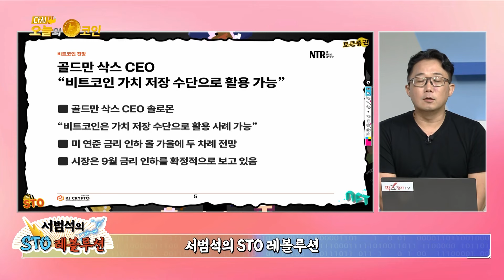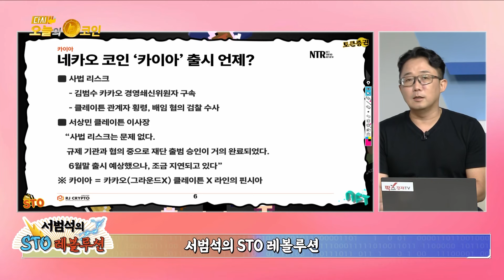미국 대선과 비트코인 / 비트코인 전망 반에크“2050년까지 290만 달러(약 40억 원)에 도달 전망 / 네카오 코인 ‘카이아’ 출시 언제 / 서범석의 STO 레볼루션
주의/ 최근 관리자를 사칭하는 등 스캠 댓글들이 기승을 부리고 있습니다